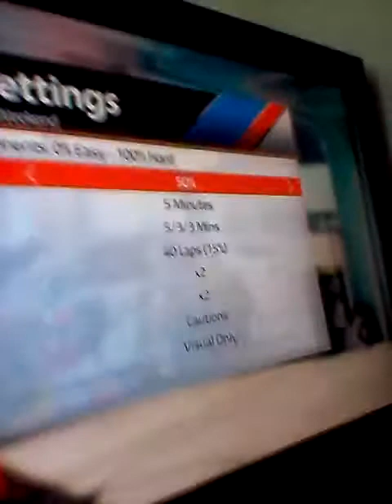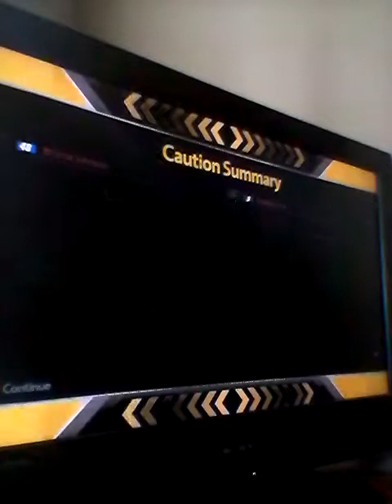Nascar 15 season 1 race 3 part one sorry